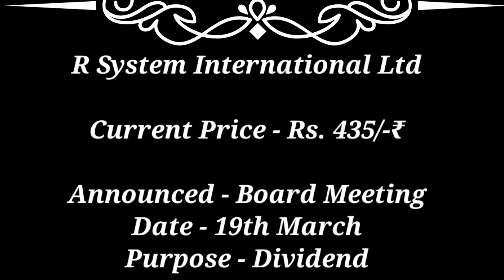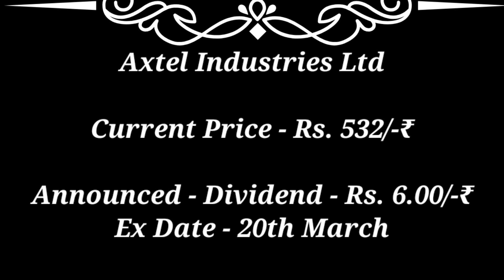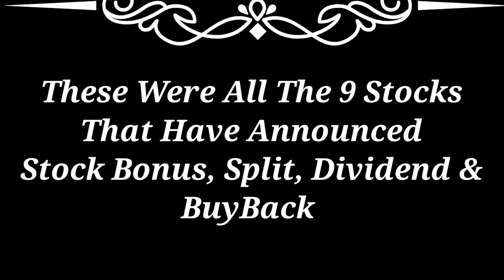oil India Ltd ● SBI + 9 stocks declare High Dividend Bonus Stock Split with Ex Date's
sbi life insurance share price
sbi life share
sbi life insurance share analysis
sbi life insurance share target price